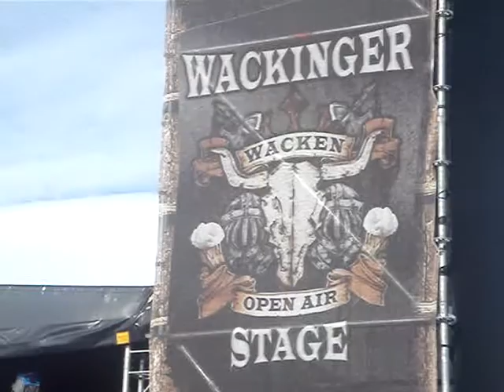Svartsot @ Wacken 2010 Video 2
Reseña  a partir 15 de agosto